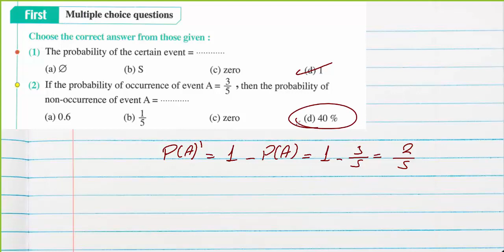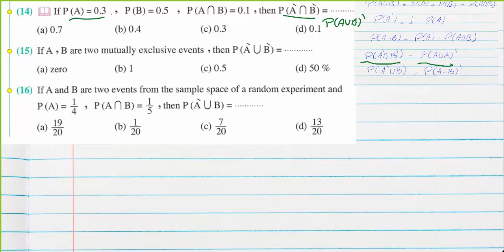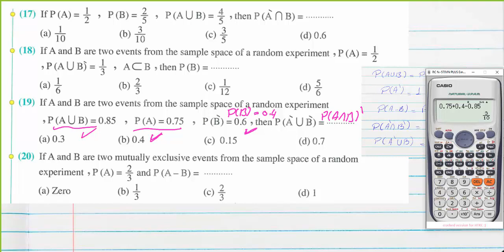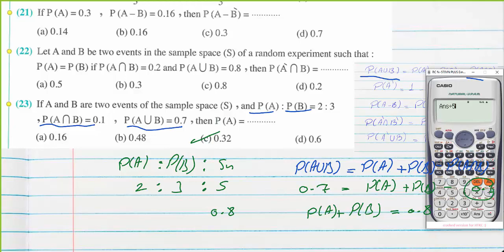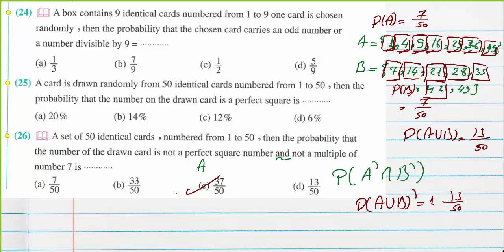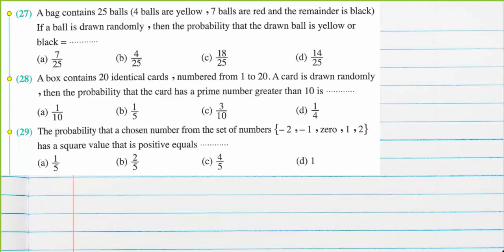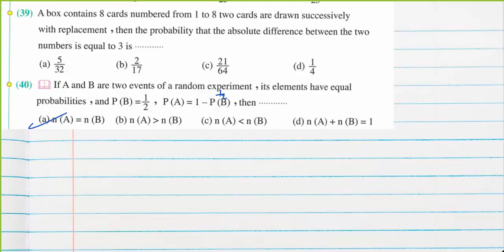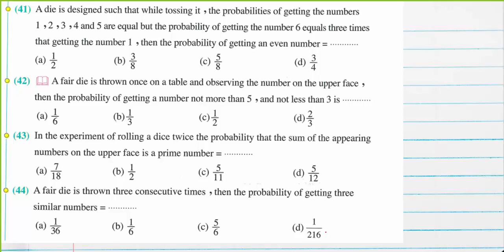Axioms and laws of probability / Sec 2 / Dynamics / Probability